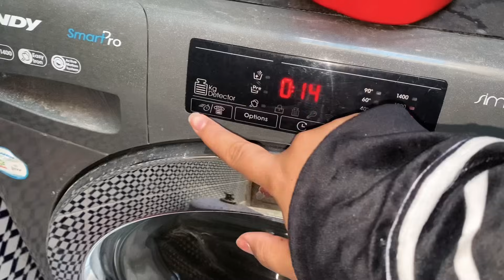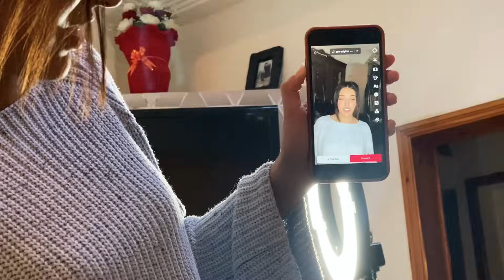دوزو معايا النهار كامل💖نشاط مع ولدي😂اجيو معايا نتصورو📷DAILY VLOG +take instagram pictures with me